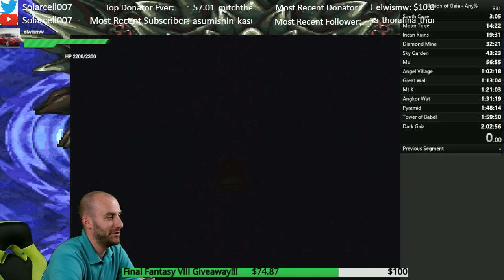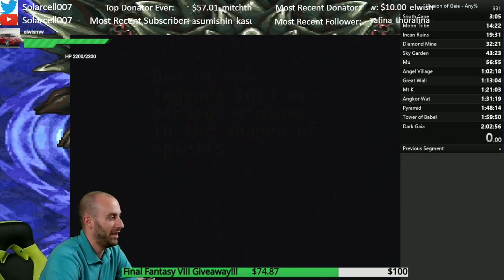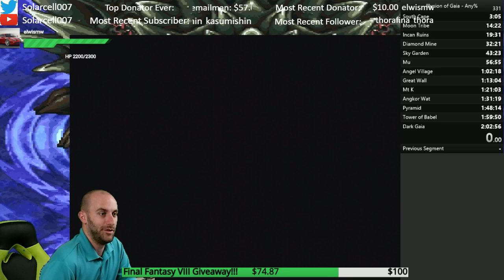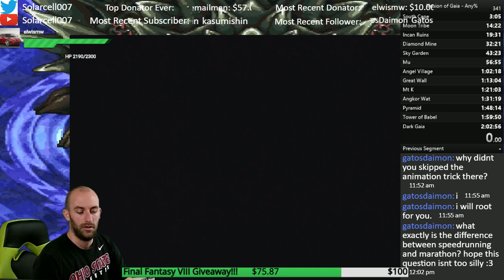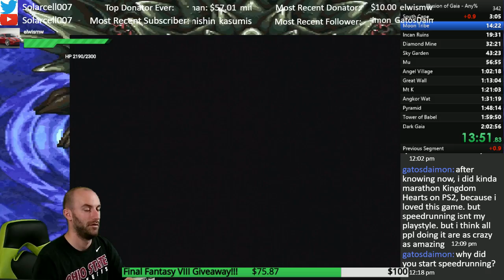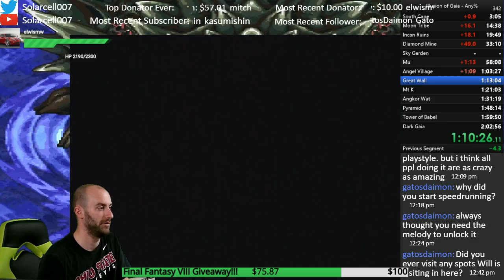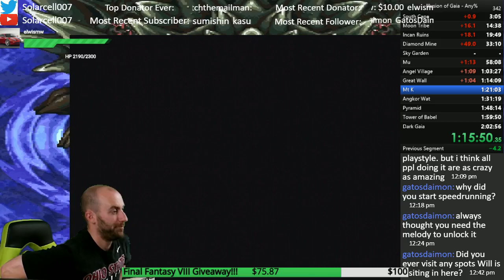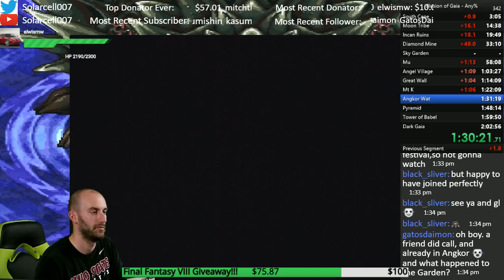AGDQ2019 IoG Submission Solarcell007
Submission video for AGDQ2019: Illusion of Gaia - any%. I provide commentary for most of the tricks we have in the game, along with showing the marathon safety strats I would use. As a de-rust run, it's not too bad! I did get lazy on Dark Gaia though; the hard parts of the run were already over! Hopefully this gets accepted as either a solo run or a race!